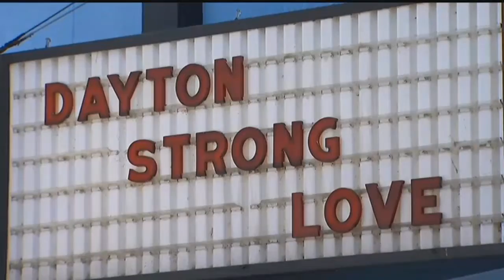Family member of local radio show host killed in Ohio mass shooting